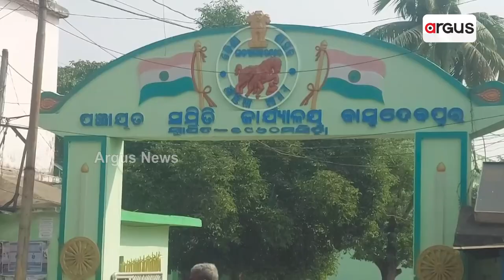ୟାକୁ ଆପଣ ଅଭାବ କହିବେନି ତ ଆଉ କ’ଣ ?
ଏଠି ମଣିଷ ରୁହନ୍ତି । ଏମାନେ ଖାଇବାକୁ ଏଠି ଚୁଲି ବି ଜଳେ । ଜାଳେଣୀ ଖଣ୍ଡିଏ ଯୋଗାଡିବାକୁ ସମ୍ବଳ ନାହିଁ ବୋଲି ମଲା ଗେଣ୍ଡୁଗଛର ଡାଙ୍ଗ, କିଛି ଝାଟି ହୁଏ ଜାଳେଣୀ । ୟାକୁ ଆପଣ ଅଭାବ କହିବେନି ତ ଆଉ କ’ଣ ?